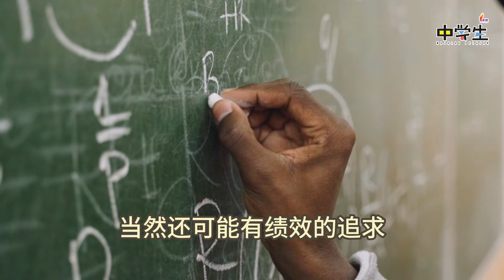【明明白白我的心】校园自杀频密发生——青春因何失控？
近年来，青少年自杀事件频发，尤其是在校园环境中，这一现象让社会深感震惊与痛心。许多家长、教育者和民众不禁发问：为何在本应是人生最美好的年纪，青春却走向了失控的边缘？

让我们与AKASHA学习型社群创办人及执行长林润崧老师，共同深入探讨青少年心理健康现状以及可以如何为他们提供支持和关怀吧！

00:00 自杀数据
01:28 家庭功能失衡
02:56 青少年缺乏抗压能力？
03:44 学校可以怎么做？
05:20 学校能否帮助孩子疏导压力？
08:16 社会那里出问题？
08:40 可以怎么做？增强人文与心理发展
09:33 没遇到就不关我事？
09:43 如何辅导学生集体创伤
14:40 必要的哀悼过程
17:09 家长如何成为孩子的心灵捕手？